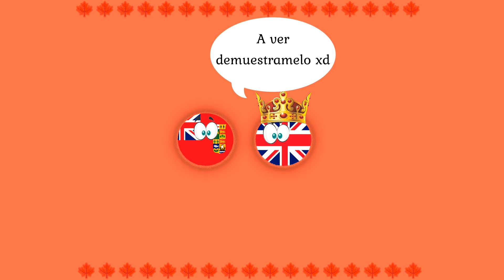HISTORIA DE CANADÁ EN 8 MINUTOS! | VIKINGOS EN AMERICA DEL NORTE | OCUPACIÓN BRITANICA Y FRANCESA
La historia de uno de los primeros países pisados por Europeos, la llegada de los Vikingos en América del Norte, La ocupación británica y la ocupación francesa de Canadá, el desembarco de Normandía, la formación de cada una de las provincias y territorios de Canadá hasta la actualidad.